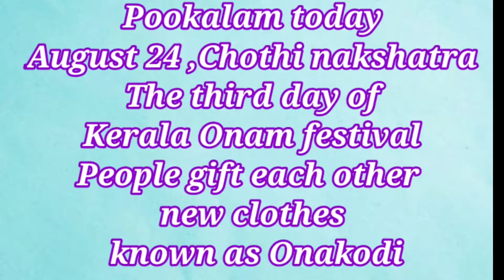Pookkalam 3 rd day of Onam Chodi nakshatra onamwhatsappstatus #2020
Pookkalam on the third day of the festival ,based on the belief to welcome King Mahabali